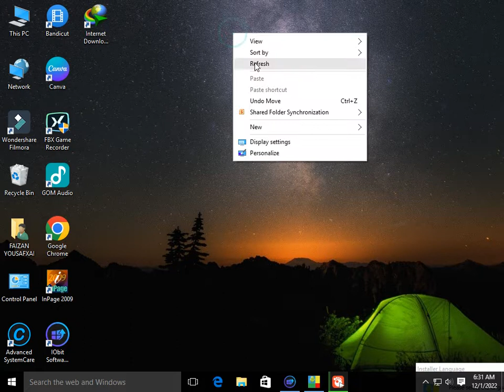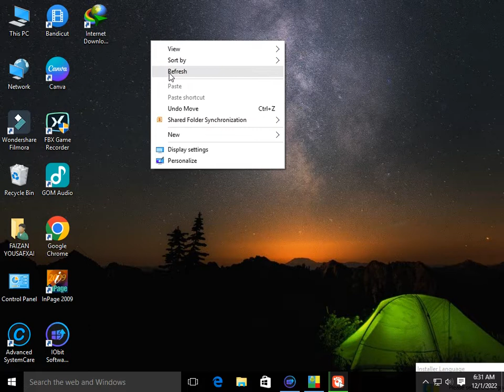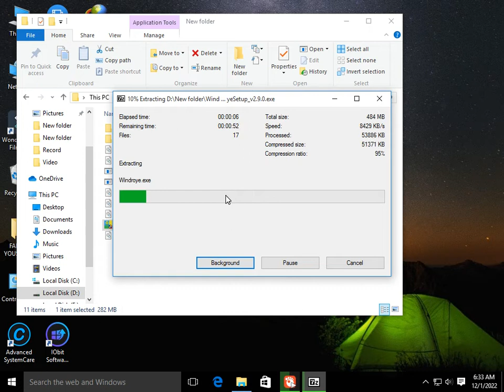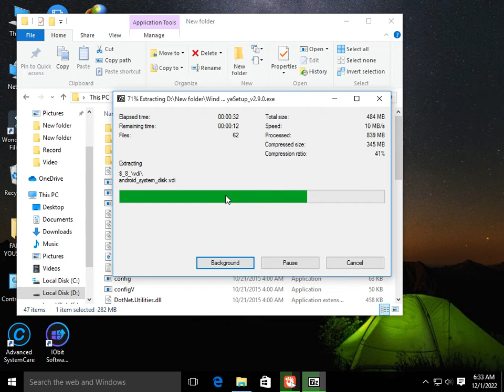windroy emulater opengl fix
download link;
to download windroy  copy this link an paste it in new tab

The best software updater Video link;

The best screen and game recorder for low end pc;